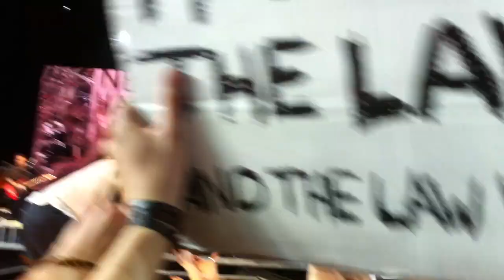Bruce Springsteen - Tenth Avenue Freeze-Out, Twist And Shout, Prague 11.07.2012